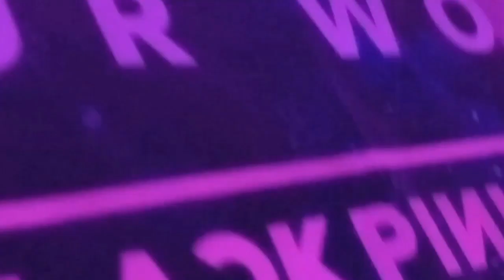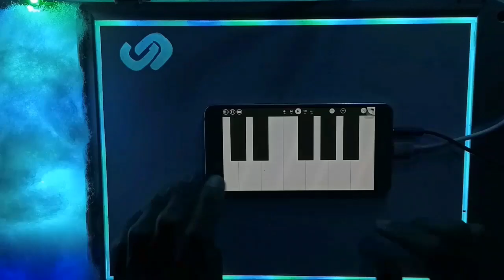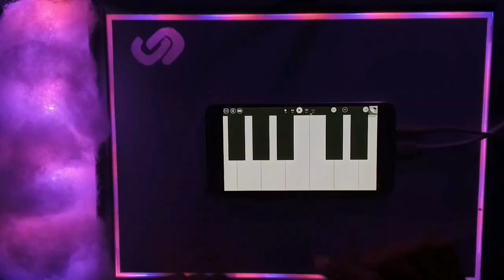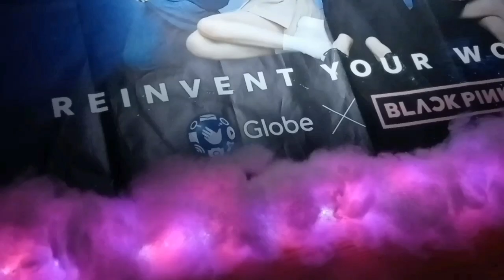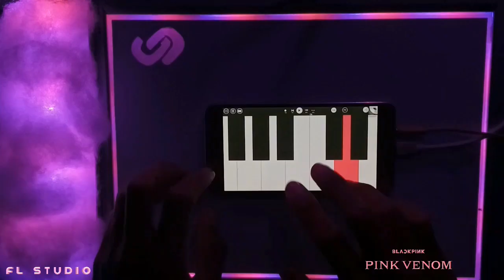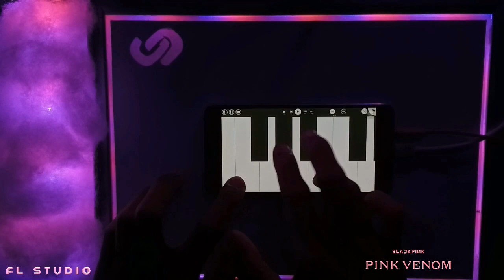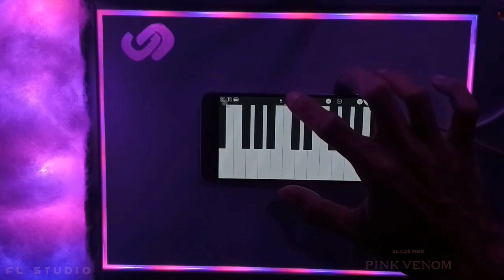Blackpink (블랙핑크) 'Pink Venom'| FL Studio| Instrumental Remake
This is how I remake Blackpink's "Pink Venom"

If you want to use this Version, make sure to put credits (put the link of this video) on your description box.

App Used: FL Studio Mobile